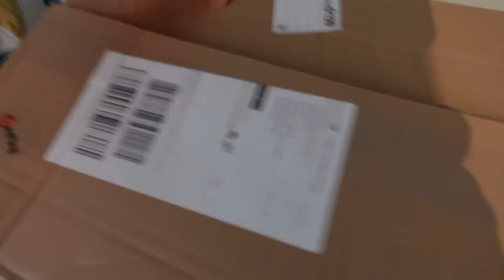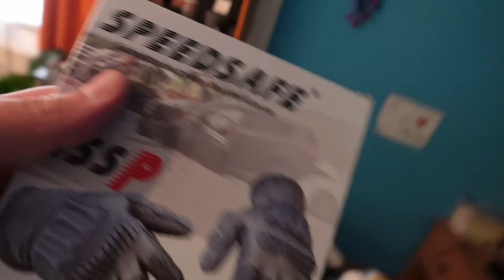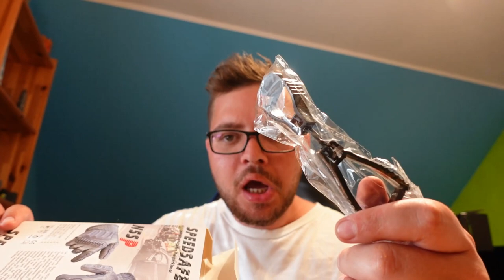OnFire Ausrüstung - Unoboxing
Heute packen wir gemeinsam meine Survival Ausrüstung aus 😍

~WizzArt~